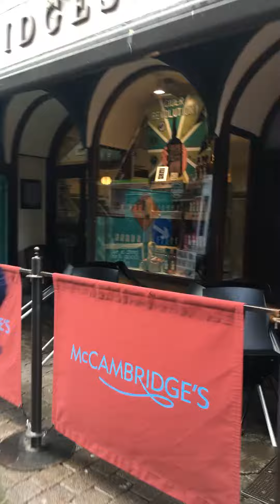Galway shop street, McCain ridge